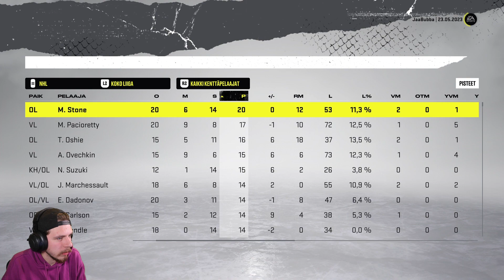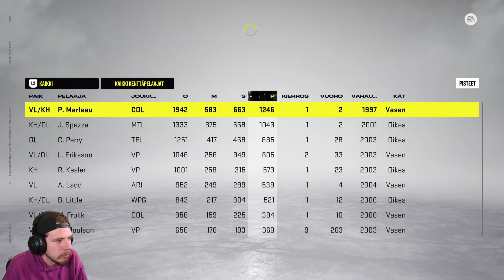Mennäänkö päätyyn? | NHL 22 Franchise Mode Suomi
Kausi pakettiin, otetaanko tuplamestaruus vai yllättäkö Washington Capitals?

Kommentoimalla ja tykkäämällä voit vaikuttaa sarjan kulkuun!